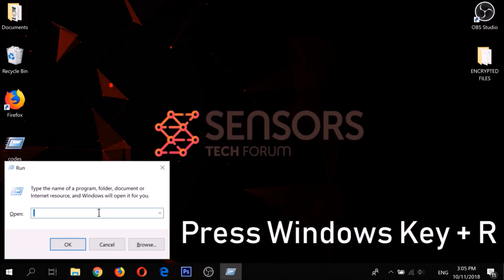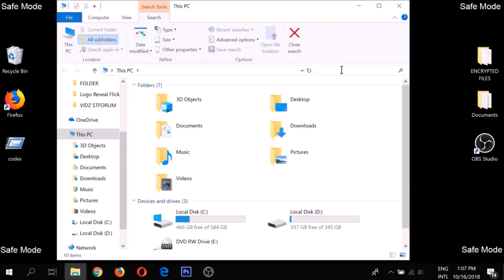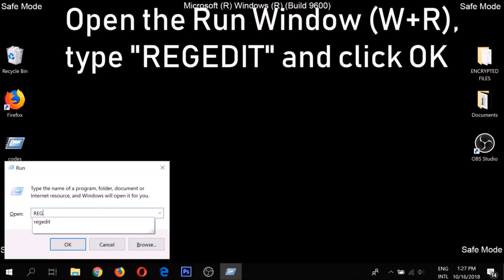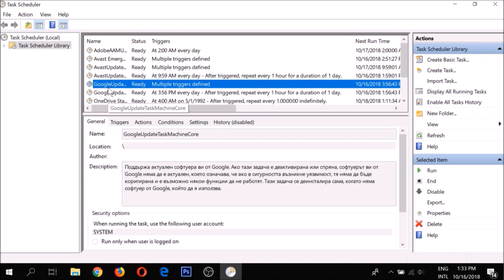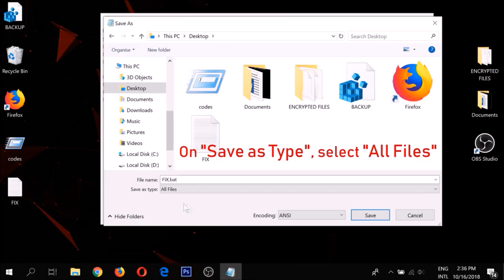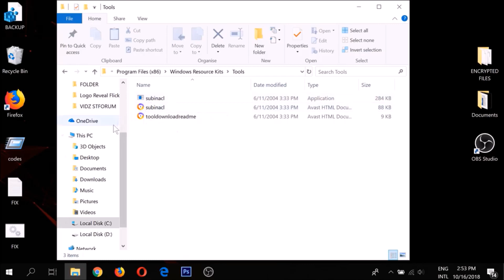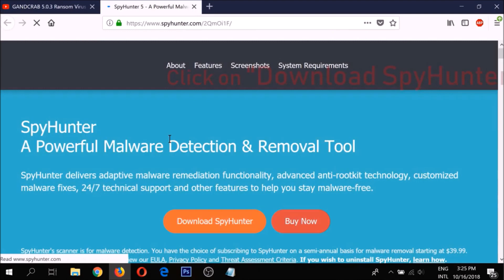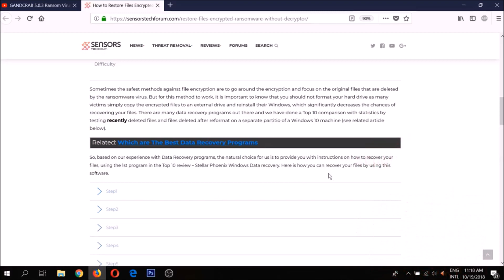Nasoh Virus File - Removal and Data Recovery Guide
This video will show you how to remove Nasoh Files Virus (STOP Ransomware) from your computer. Step-by-step removal guide

* AUTOMATIC REMOVAL *

* MANUAL REMOVAL *

This is a video removal guide that shows how to get rid of Nasoh ransomware infection.

What is Nasoh virus? It is a type of malware that encodes your valuable files and then blackmail you into paying ransom for a .nasoh files decrypter.

When Nasoh virus encodes target files, it leaves a ransom message, called _readme.txt

The following content can be found in this message:

 ** Don’t worry my friend, you can return all your files!